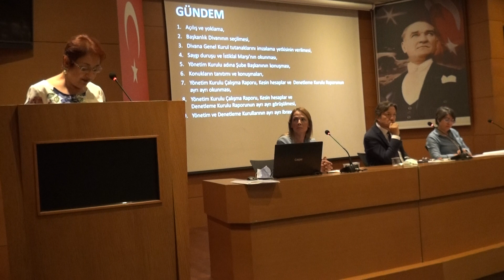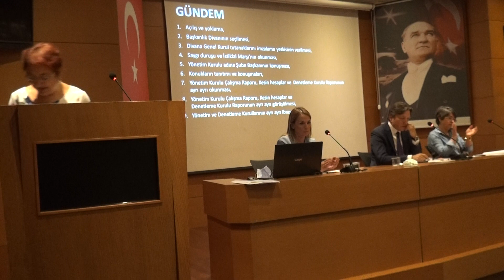Muhasebeciler Derneği Genel Başkanı Gülüzar Özev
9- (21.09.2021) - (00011) - Divan Başkanı Erol Demirel Kadın Muhasebeciler Derneği Genel Başkanı Gülüzar Özev'i Konuşmalarını Yapması İçin Kürsüye Davet Etti.